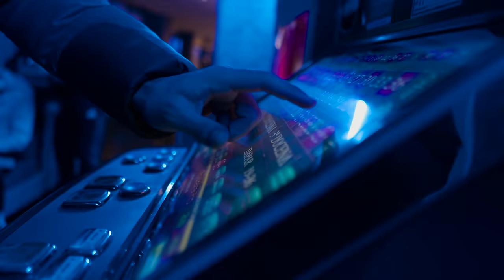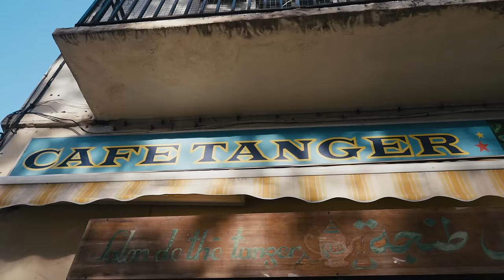Niaks - Ninetta (Clip officiel)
Extrait de mon nouvel EP "Comparution immédiate" disponible le 27 mai.

Tu veux acheter les sappes du bonvieu ?

Compo : Wild MT & Suko Beats
Réal : Kespey
Rec : Benjamin Mallard
Mix : Vincent Audou

👻  niaksofficiel78

2022 / Bylka Prod ®

Paroles :

[Intro]
On s’est tôt perdu sur le chemin d’l’école
On séchait pour faire des coups, on n'avait d’jà pas le temps pour des connes
Y avait plus de textes que d’cours dans mon cahier
À treize ans dans l'Val Fourré, j’rêvais d’jà d’tenir la calle
Comment être paresseux quand y a un four en bas d’la maison ?
La banlieue parisienne, c’est par ici les vraies transactions
Les pactes, les trahisons, les réseaux, les têtes qui ter-sau
Train de vie oppressant, tu peux pas monter sans descendre tu sais

[Couplet 1]
C’est dur d’être dans la rue et d’faire un nom dans c’game
Surtout depuis qu’j’suis en cavale et qu’la crim’ est venue pour me claquer
Mais ma devise tu connais marche arrière makayn
Chez nous on s’rend pas, ils m’ont d’jà ken, beaucoup d’années ces kelbs
Avec qui j’traîne ? Que des bonvieux valeureux que la ue-r a eu
Bousillé par là-celle, dans l’fond on est tous des malheureux
Si j’perds des calories c’est parce que tout c’que j'vis c’est le contraire de gole-ri
Y a pas d'codes, c’est des conneries dehors c’est la munafiquneri
Taboundimek, si tu crois me la mettre, p’tit va t’entraîner
Hmimek on fait pas la même guerre, moi j’vais te faire comme en Crimée
Continue, t’sais pas que pour toi mes p’tits veulent risquer de cantiner
J’m’en bats les couilles des blazes, des équipes, ramène même Al Pacino
Nous, on veut s’retirer d’la rue, eux ils ont faim d’prouver ces cons
Mais sais-tu que dans la vraie, c’est cru et qu’même les plus rusés succombent ?
C’est triste et réel, tu vois pas ce que j’veux dire ? C’est qu’tu vois pas l’horizon
Y a pas de code, ni de religion : c’est la mort ou la prison

[Pré-refrain]
Ils ont pété la porte à six du mat’ les porcs ils m’ont pas vé-trou
Ils ont touché l’daron, j’ai l’mort à réveiller un mort
Et j’aurais d’jà serré depuis sans mon moral en béton
Mais depuis j’dois m’faire la malle, même gavé, j’aurais mal à la vie

[Refrain]
J’me prends la tête, j’roule un pet, pour la détente
Dans le collimateur des condés donc je m’arrête pas
Pour quer-cro ma pièce j’me suis équipé du Beretta
Patienter ma peine sans chipoter, c’est ma Ninetta

[Couplet 2]
Grillé comme ma tess, j’vesqui encore la descente
Tout l'monde s’dissout en s’baisant, pourtant hier on était en-ble-sem
Réel dépasse la fiction, une rafale peut pas t’rater
J’suis très loin du paradis mais j’suis comme toi j'veux pas l'rater
Condamné repart la tête haute, à l’affût des heures pétantes
J’rappe pour les vrais qu’envoyent la fraîche, coffré d’Tanger à Tetouan
Aux tapeurs qui détournent, les tournées d’dabs, les camtars de fret
C’est nous la rue en effet

[Pré-refrain]
Ils ont pété ma porte à six du mat’ les porcs ils m’ont pas vé-trou